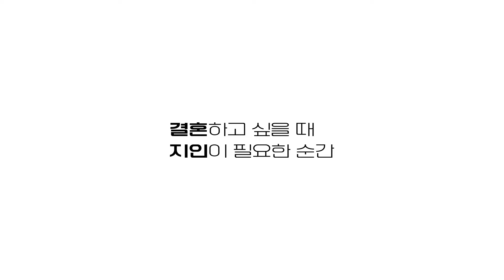[지인터뷰] 여자들이 좋아하는 남자, 너드남ㅣEP.13 공돌이 용달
세상의 모든 매력적인 사람들을 만난다 "지인터뷰"
지인터뷰 13편의 주인공 포항공대 출신 과학 유튜버 공돌이 용달님  @yyongdal 입니다.

00:00 프리뷰
00:18 첫 만남
00:47 유튜브를 중단한 이유
01:09 포항 공대를 고른 이유
02:01 의대에 관심 없던 이유
02:37 너드남
04:07 너드남을 꼬시는 방법
05:26 공대 모태솔로
05:50 모태솔로 기념일
06:38 공대생이 여자를 못 만나는 이유
07:26 공대 3대 바보
07:38 포항 공대 연애 난이도가 헬인 이유
08:48 최종 목표
09:13 사랑 vs 과학
09:38 행복
10:41 마무리